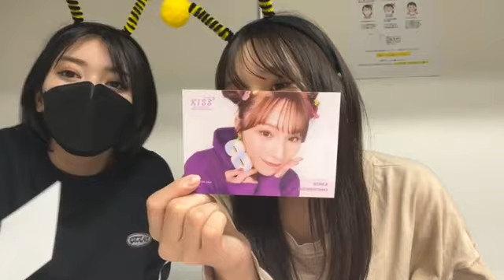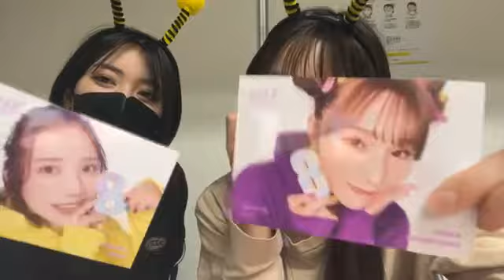2022年05月01日 19時55分45秒 AKB48チーム8特別配信ルーム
AKB48 チーム８特別配信ルーム.
稽古場からお届けしまチュ！💋
キスバイエイト！チュペシャルSHOWROOM配信！
KISS8 ロミジュリペア